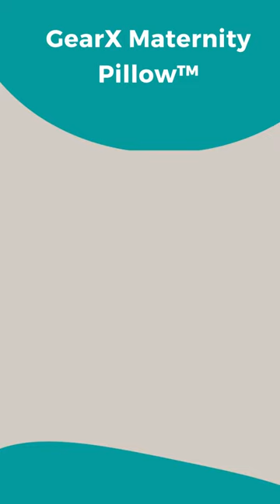GearX Maternity Pillow™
Expecting a baby is an exciting time, but it can also be a challenging one, especially when it comes to getting a good night's sleep. As your body changes during pregnancy, it can be difficult to find a comfortable sleeping position, leading to restless nights and increased fatigue. That's where a maternity pillow can help. These specially designed pillows provide support and comfort to expecting mothers, helping them find a comfortable sleeping position and reducing the risk of aches and pains. In this guide, we'll introduce you to the world of maternity pillows, including what they are, how they can help, and what to look for when choosing the right one for you. Whether you're a first-time mother or a seasoned pro, this guide will provide you with the information you need to make an informed decision and get the restful sleep you need during this exciting time.

Maternity pillows offer comfort to expecting mothers during pregnancy. Designed to support the body, these pillows help mothers find a comfortable sleeping position and reduce aches and pains. This guide will introduce you to maternity pillows, including their benefits and what to look for when choosing the right one. Get the restful sleep you need during pregnancy with a maternity pillow.

pregnancy pillow,benefits of pregnancy pillow,how to use pregnancy pillow,types of pregnancy pillow,when to start using pregnancy pillow